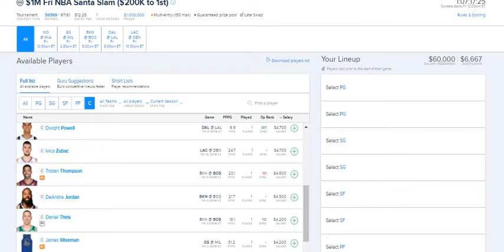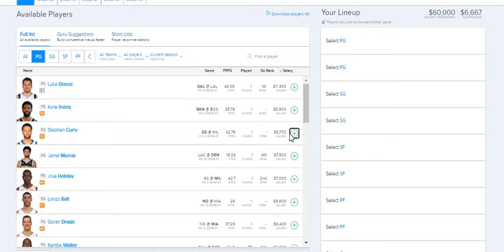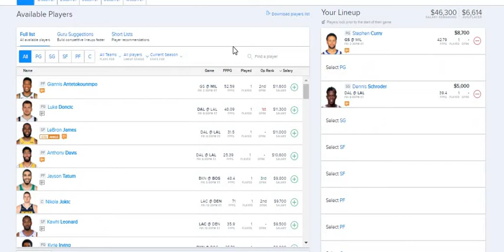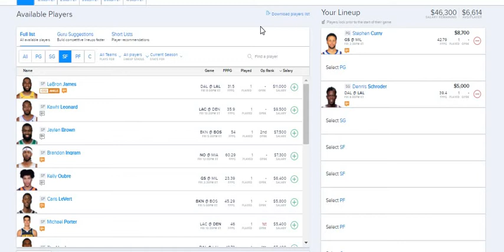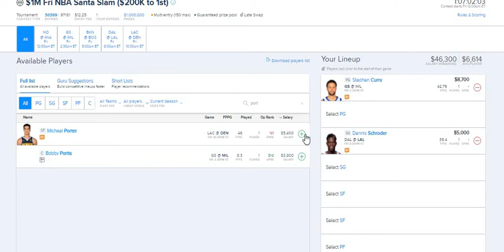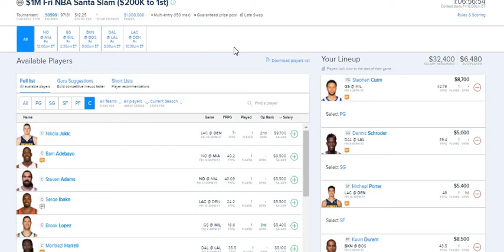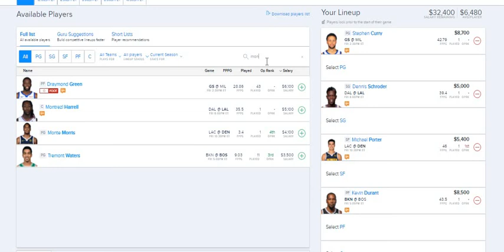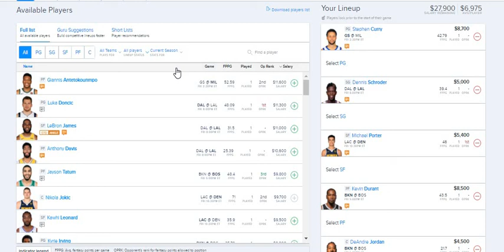12-25-20 FanDuel Fantasy Basketball Christmass Editiion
Fanduel NBA DFS segments strategies that consist of making a selection of 5 players that const of 3 Core plays, a cheapie, and my star of the night. Remember to play responsible, play at your own risk, don't spend money you cannot afford to lose. Also, never say, this week is the week, I am feeling it, and end up spending more money than you can affor to lose or more money than you want to because we never know if our pick will come through. Please be responsible and good luck to all of you. Thank you and let's win some money.